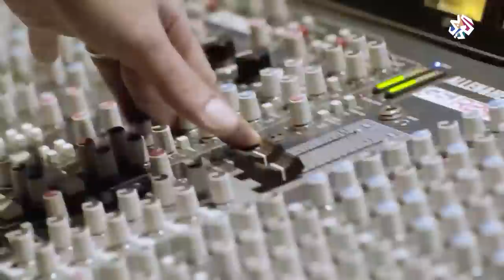طرب مع مروان الخوري│الحلقة 11│الملحن والمطرب زياد برجي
استضاف النجم مروان الخوري في هذه الحلقة من الموسم الثاني من برنامج طرب، الملحن والفنان اللبناني زياد برجي للحديث عن تجربته الفنية وعن جمعه بين التلحين والغناء خلال مسيرته.